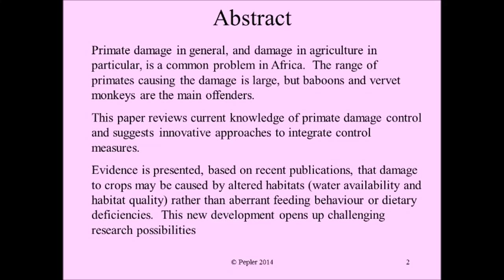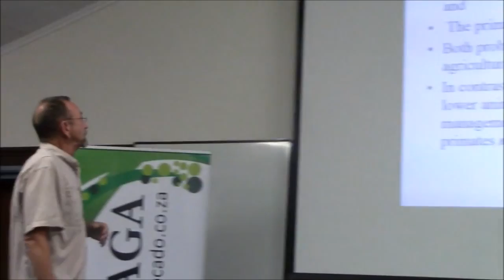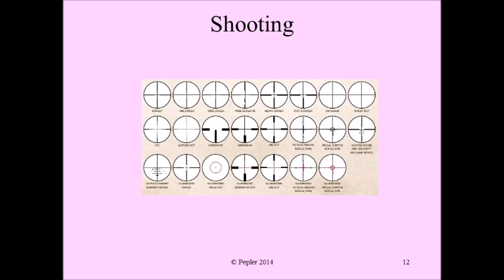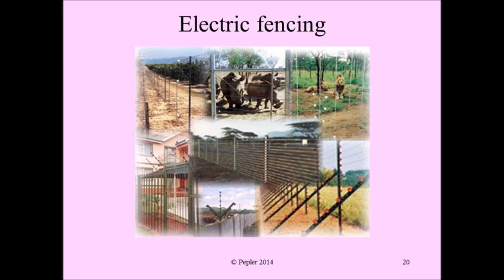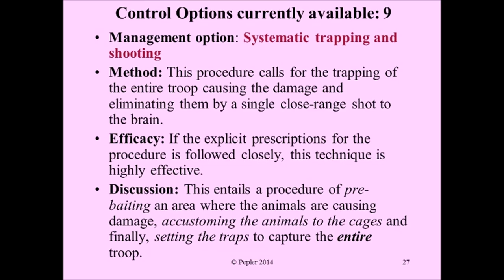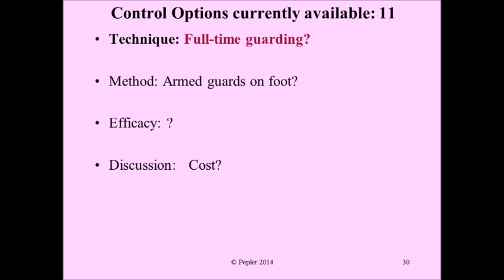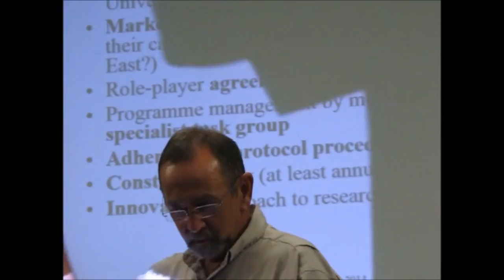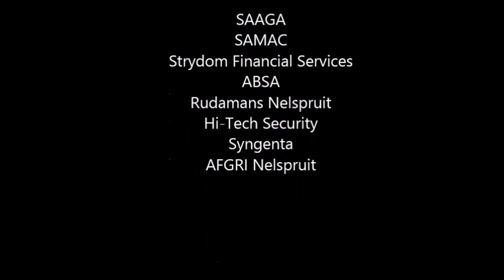Controlling Primate Animals in Macadamia and Avocado Orchards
Presented by Dave Pepler on 4 Dec 2014 in Nelspruit.